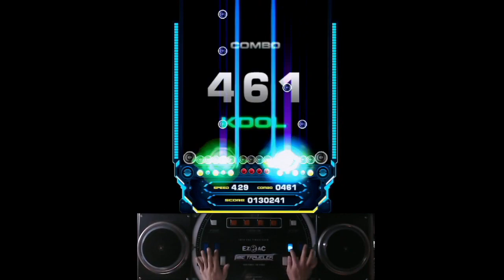[EZ2AC FNEX 14K] Fell Hound 3 SHD 15 All Combo